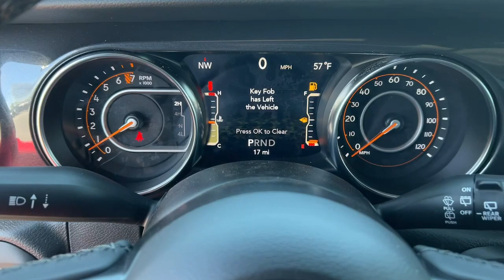2022 Jeep Wrangler Union City, Fairburn, Arbor West, South Fulton, Arbor West, GA 139638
Black Clearcoat New 2022 Jeep Wrangler available in Union City, GA at Union City Chrysler Dodge Jeep RAM Fiat. Servicing the Union City, Fairburn, Arbor West, South Fulton, Arbor West, GA area.
2022 Jeep Wrangler Unlimited Sport Altitude - Stock#: 139638 - VIN#: 1C4HJXDG1NW139638

*Equipment*This unit has satellite radio capabilities. with XM/Sirus Satellite Radio you are no longer restricted by poor quality local radio stations while driving this Jeep Wrangler Unlimited. Anywhere on the planet, you will have hundreds of digital stations to choose from. See what's behind you with the back up camera on this Jeep Wrangler Unlimited. Quickly unlock the vehicle with keyless entry. This small suv has a 3.6 liter V6 Cylinder Engine high output engine. When you encounter slick or muddy roads, you can engage the four wheel drive on this small suv and drive with confidence. This small suv has an elegant black exterior finish. This model features cruise control for long trips. This Jeep Wrangler Unlimited is built for driving comfort with a telescoping wheel. It features heated side mirrors keeping the ice off and your vision spot-on. This small suv has an automatic transmission. Enjoy the tried and true gasoline engine in this small suv.*Packages*QUICK ORDER PACKAGE 24L ALTITUDE: Engine: 3.6L V6 24V VVT UPG I w/ESS; Transmission: 8-Speed Automatic (850RE); Speed Sensitive Power Locks; Freedom Panel Storage Bag; Rear Window Defroster; Rear Window Wiper/Washer; No Soft Top; Automatic Headlamps; Leather Wrapped Steering Wheel; Altitude Package; Black Trail Rated Badge; Front 1-Touch Down Power Windows; Body Color Grille w/Gloss Black Rings; Power Heated Mirrors; Black Interior Accents; Wizard Black Instrument Panel Bezels; Matte Black Jeep Badge; Security Alarm; Bridgestone Brand Tires; Remote Keyless Entry; Sun Visors w/Illuminated Vanity Mirrors. TECHNOLOGY GROUP: Air Conditioning w/Auto Temp Control; Cluster 7.0 TFT Color Display; Remote Proximity Keyless Entry; SiriusXM Satellite Radio; SiriusXM Radio Service; Air Filtering. ANTI-SPIN DIFFERENTIAL REAR AXLE. MANUFACTURER'S STATEMENT OF ORIGIN. MOPAR BLACK TUBULAR SIDE STEPS. REMOTE PROXIMITY KEYLESS ENTRY. SIRIUSXM SATELLITE RADIO. Equipment listed is based on original vehicle build. Please confirm the accuracy of the included equipment by calling the dealer prior to purchase.
SIRIUSXM SATELLITE RADIO  -inc: SiriusXM Radio Service,TRANSMISSION: 8-SPEED AUTOMATIC (850RE)  -inc: Tip Start  Dana M200 Rear Axle  Selec-Speed Control,QUICK ORDER PACKAGE 24L ALTITUDE  -inc: Engine: 3.6L V6 24V VVT UPG I w/ESS  Transmission: 8-Speed Automatic (850RE)  Speed Sensitive Power Locks  Freedom Panel Storage Bag  Rear Window Defroster  Rear Window Wiper/Washer  No Soft Top  Automatic Headlamps  Leather Wrapped Steering Wheel  Altitude Package  Black Trail Rated Badge  Front 1-Touch Down Power Windows  Body Color Grille w/Gloss Black Rings  Power Heated Mirrors  Black Interior Accents  Wizard Black Instrument Panel Bezels  Matte Black Jeep Badge  Security Alarm  Bridgestone Brand Tires  Remote Keyless Entry  Sun Visors w/Illuminated Vanity Mirrors,MANUFACTURER'S STATEMENT OF ORIGIN,MOPAR BLACK TUBULAR SIDE STEPS,BLACK CLEARCOAT,REMOTE PROXIMITY KEYLESS ENTRY,GVWR: 5 400 LBS  (STD),ENGINE: 3.6L V6 24V VVT UPG I W/ESS  (STD),TECHNOLOGY GROUP  -inc: Air Conditioning w/Auto Temp Control  Cluster 7.0 TFT Color Display  Remote Proximity Keyless Entry  SiriusXM Satellite Radio  SiriusXM Radio Service  Air Filtering,BLACK  CLOTH LOW-BACK BUCKET SEATS,ANTI-SPIN DIFFERENTIAL REAR AXLE,3.45 REAR AXLE RATIO  (STD),Four Wheel Drive,Power Steering,ABS,4-Wheel Disc Brakes,Brake Assist,Brake Actuated Limited Slip Differential,Aluminum Wheels,Tires - Front All-Season,Tires - Rear All-Season,Conventional Spare Tire,Rear Defrost,Targa Roof,Convertible Hardtop,Tow Hooks,Tow Hooks,Intermittent Wipers,Variable Speed Intermittent Wipers,Privacy Glass,Rollover Protection Bars,Fog Lamps,AM/FM Stereo,Bluetooth Connection,MP3 Player,Steering Wheel Audio Controls,Auxiliary Audio Input,Driver Adjustable Lumbar,Driver Adjustable Lumbar,Pass-Through Rear Seat,Rear Bench Seat,Adjustable Steering Wheel,Trip Computer,Keyless Start,Cruise Control,A/C,Cloth Seats,Bucket Seats,Floor Mats,Smart Device Integration,Trip Computer,Engine Immobilizer,Traction Control,Stability Control,Traction Control,Front Side Air Bag,Telematics,Requires Subscription,Tire Pressure Monitor,Driver Air Bag,Passenger Air Bag,Passenger Air Bag Sensor,Child Safety Locks,Back-Up Camera